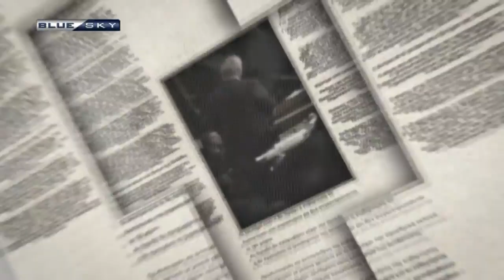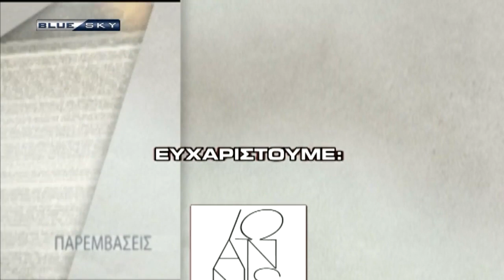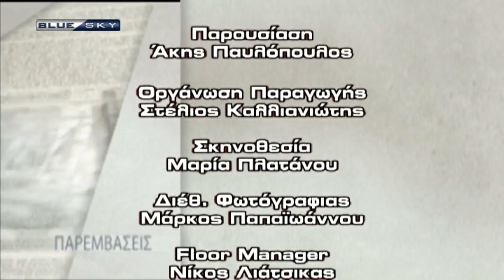ΠΑΡΕΜΒΑΣΕΙΣ 20-3-18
ΠΑΡΕΜΒΑΣΕΙΣ

καλεσμένοι οι:
ΓΙΩΡΓΟΣ ΠΑΠΑΗΛΙΟΥ Βουλευτής Αρκαδίας ΣΥΡΙΖΑ
ΣΟΦΙΑ ΒΟΥΛΤΕΨΗ Βουλευτής Β΄ Αθηνών
ΚΩΣΤΑΣ ΜΠΑΡΓΙΩΤΑΣ Κίνημα Αλλαγής
ΝΙΚΟΣ ΑΜΠΑΤΙΕΛΟΣ Γραμματέας ΚΝΕ
ΓΑΒΡΗΛΟΣ ΧΑΛΙΚΙΩΤΗΣ Σύμβουλος Επιχειρήσεων ΜΒΑ